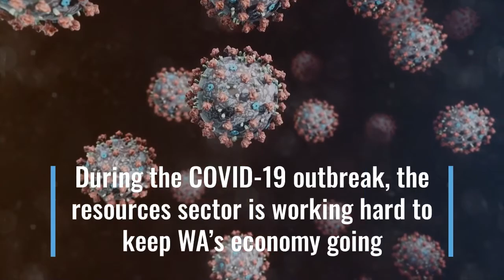Working hard to keep the WA economy going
The resources sector is working hard to keep WA's economy going during these challenging times.

Find out what steps the industry is taking to protect on site workers and support teams working remotely.